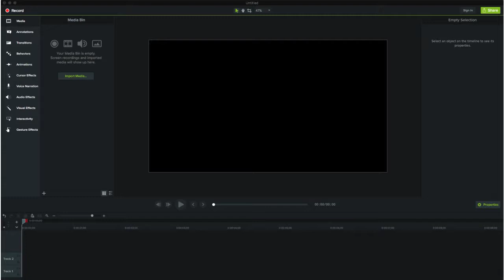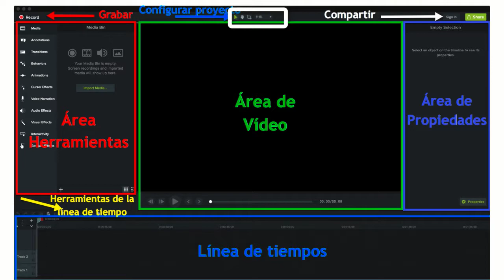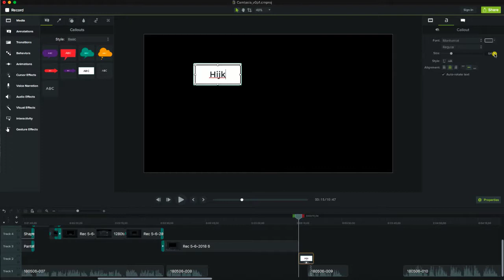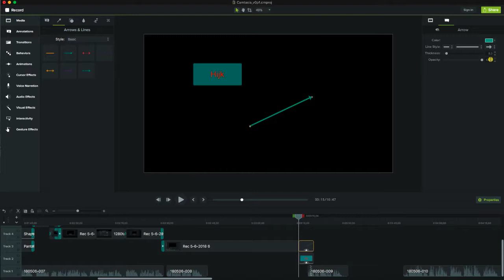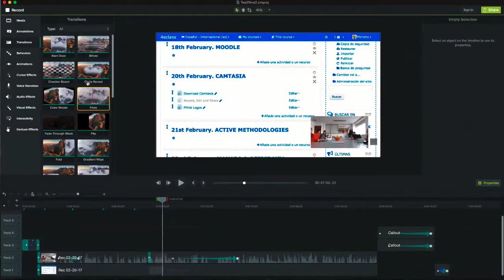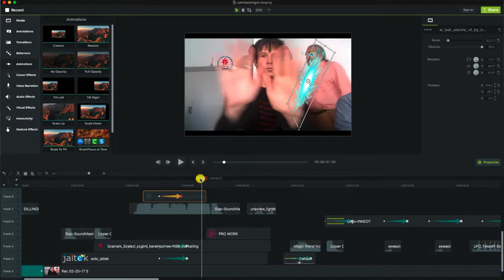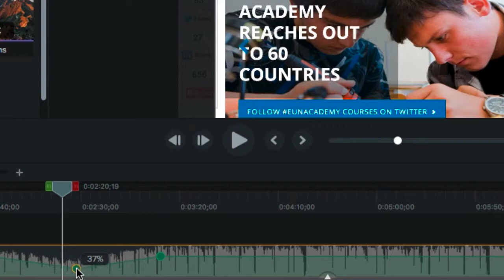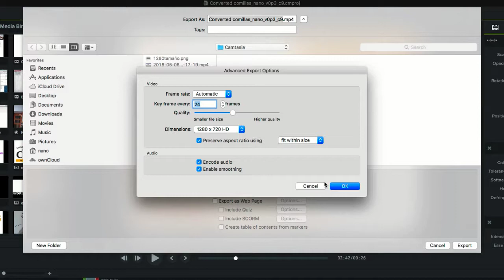Create my videos with Camtasia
Camtasia is a really good option to create videos to be used in a flipped classroom environment